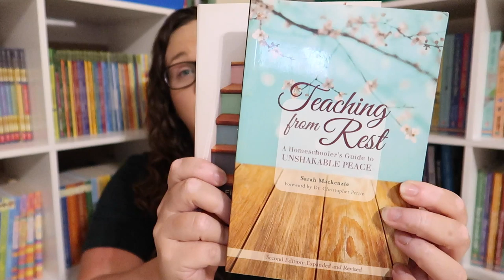How to Get Start Homeschooling Today | Start Homeschooling Successfully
Are you thinking about homeschooling? Just started homeschooling? Want to homeschool but overwhelmed and don't know where to start? Let me give you a few tips to help you get started homeschooling.

Daily Camera - Canon GX7 Mark ii:

Action Camera - GoPro Hero 8:

Ring Light - Neewer:

Softbox Lights - Neewer: